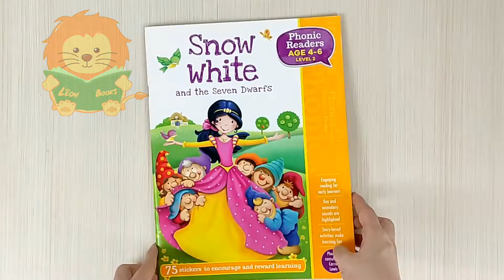Phonic Readers lv2 Snow White by Autumn Publishing